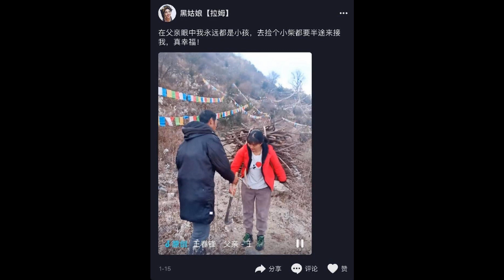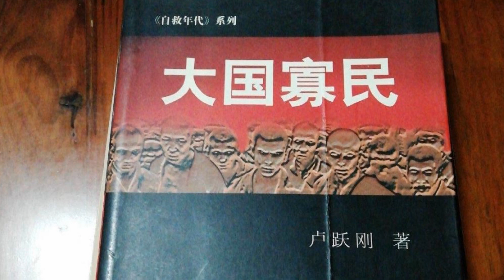拉姆，你30岁的脸很美，而我却没等到看你50岁时的手...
拉姆曾经说：我有一张30岁的脸，却有一双50岁的手。。。
然而，我们永远也看不到这位普通藏族女孩50岁的手了，现在，那双手已经完全属于佛国，在西方极乐世界。
我只是祈祷，拉姆是最后一位悲剧中的女儿，姐妹，母亲。。。